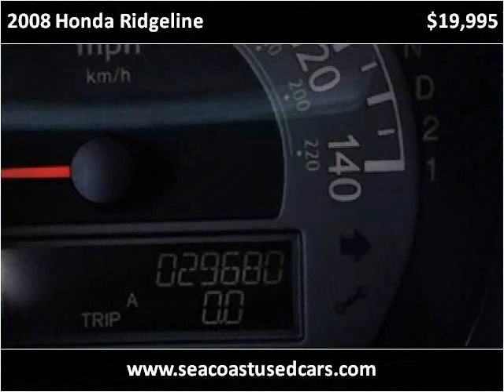2008 Honda Ridgeline Used Cars Hampton Falls NH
This 2008 Honda Ridgeline is available from Seacoast Wholesale.